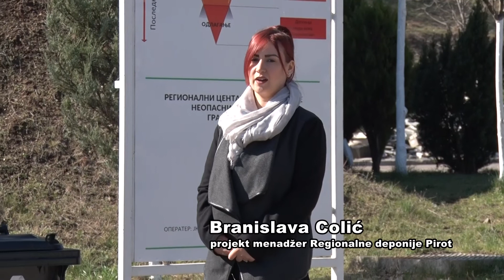RECIKLIRAJMO ZA PIROT - PROMO REGIONALNA DEPONIJA